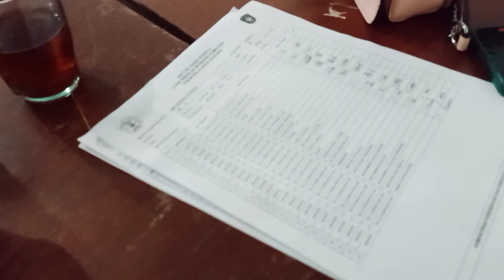Serius Ikuti Ujian